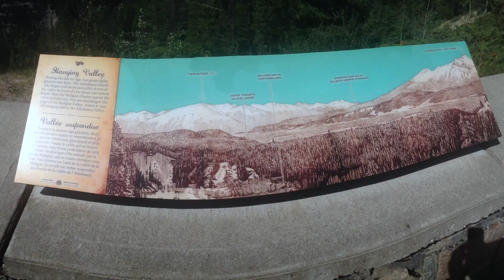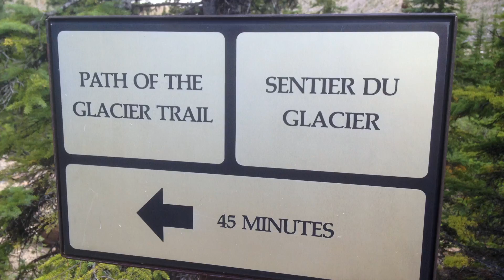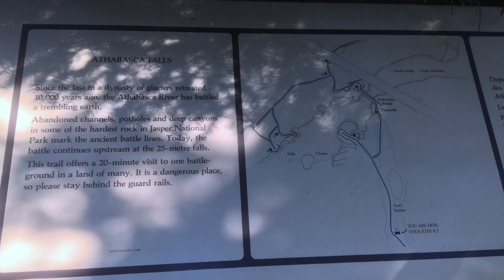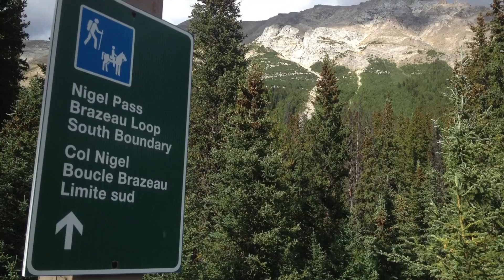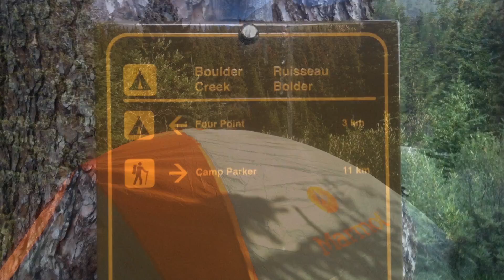Jasper National Park - August 2015